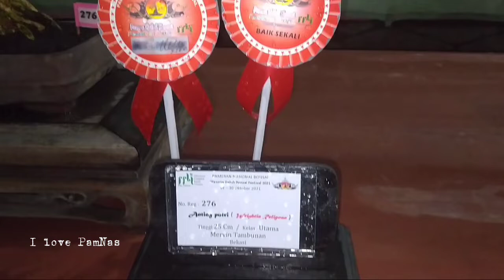BONSAI KELAS SULTAN DI PAMNAS CIAMIS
Pameran dan kontes festival bonsai Ciamis manis bonsai nya keren keren bonsai festival Galuh Ciamis manis bonsai super.